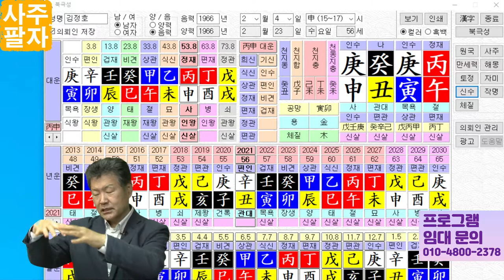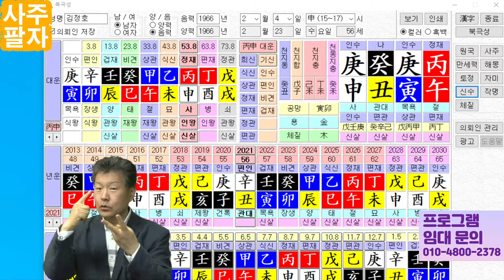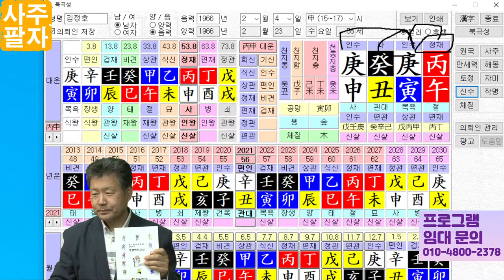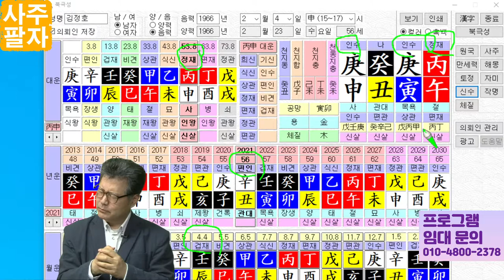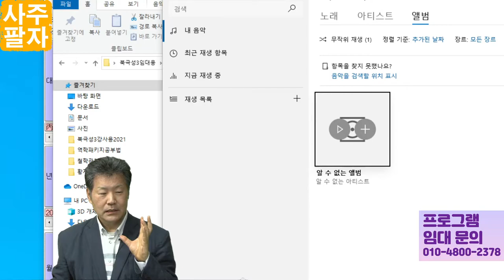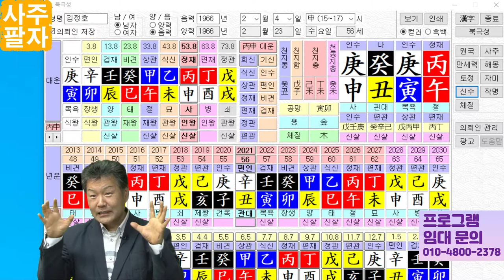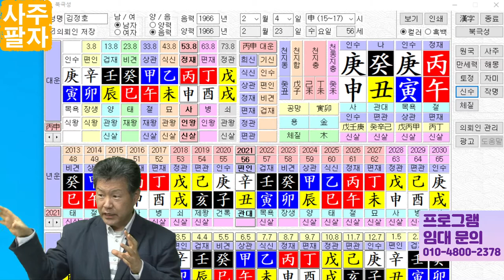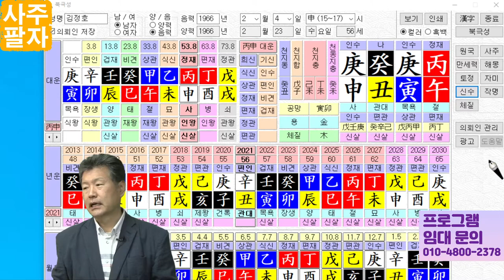육신3강 서로 연결된 육신공부법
비견과 식식
상관과 정재
정재와 정관
편관과 인수.
육신은 서로 연결되어 있습니다.
이렇게 연결된 육신을 어떻게 공부해야 하나요?